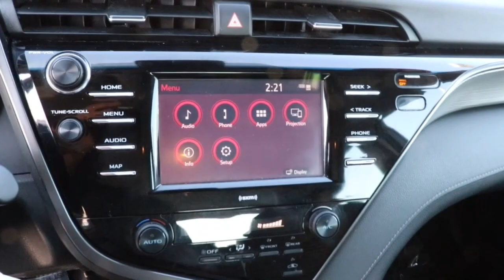2020 Toyota Camry North Chicago, Oak Lawn, Calumet city, Orland Park, Matteson, IL P13860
Predawn Gray Mica Used 2020 Toyota Camry available in Chicago, Illinois at Toyota on Western. Servicing the Oak Lawn, Calumet city, Orland Park, Matteson, IL area.

6941 South Western Ave.

Scores 39 Highway MPG and 28 City MPG! This Toyota Camry delivers a Regular Unleaded I-4 2.5 L/152 engine powering this Automatic transmission. Wheels: 8.0J x 18 Black Machined-Finish Alloy, Variable Intermittent Wipers, Valet Function.* This Toyota Camry Features the Following Options *Trunk Rear Cargo Access, Trip Computer, Toyota Safety Sense P (TSS-P), Tires: 235/45R18 AS, Tire Specific Low Tire Pressure Warning, Systems Monitor, Strut Front Suspension w/Coil Springs, Steel Spare Wheel, Sport Leather/Metal-Look Steering Wheel, Single Stainless Steel Exhaust w/Chrome Tailpipe Finisher.* Visit Us Today *A short visit to Toyota On Western located at 6941 S Western Ave, Chicago, IL 60636 can get you a dependable Camry today!